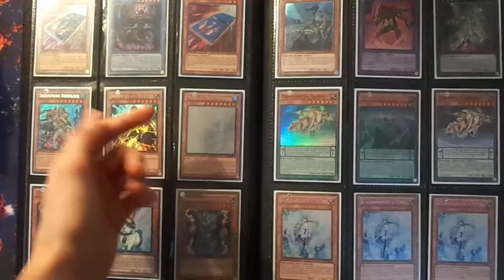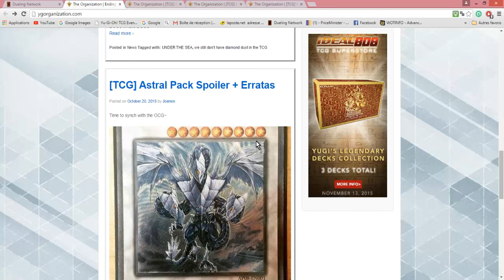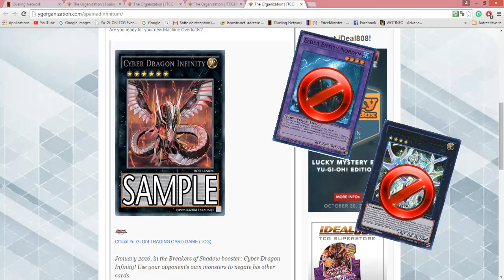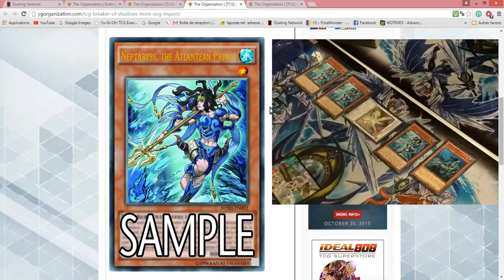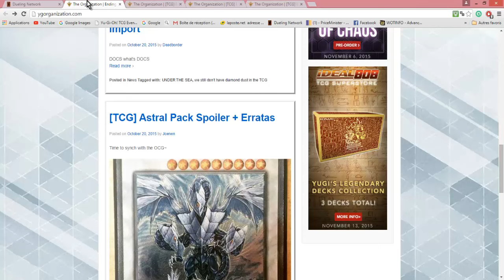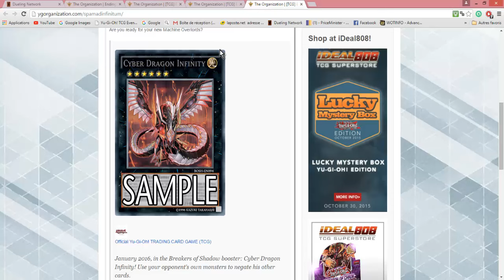Yu-Gi-Oh Traptrix Rafflesia, Neptabyss the Atlantean Prince & Infinity In BOSH!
Voilà donc pour ces nouvelles cartes annoncées récemment.